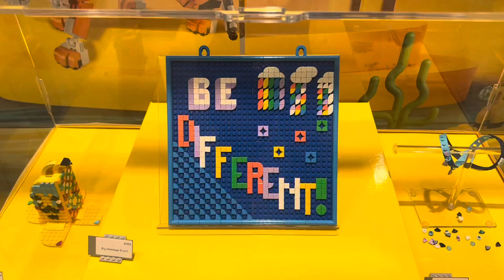Lego Dots Big Message Board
Lego Dots Big Message Board set 41952